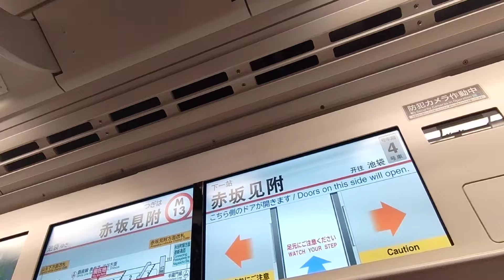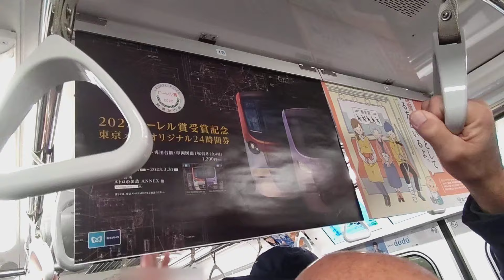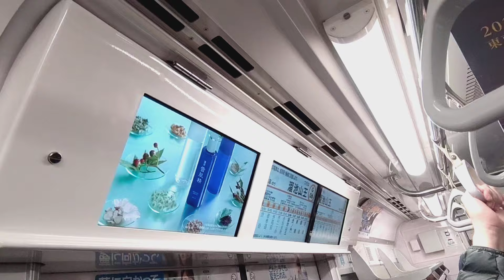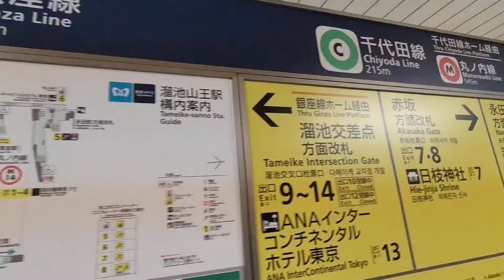《ダブル乗り換え》赤坂見附駅・溜池山王駅、メトロ丸ノ内線⇒銀座線⇒南北線 Akasaka-mitsuke Tameike-sanno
5年前に逆コースの同じダブル乗り換え動画をアップしております。

ダブルで乗り換えたのにもかかわらず4分もかかっていません。
なんて効率のいいことでしょうか、ほとんど歩いてませんもんね。

丸ノ内線と南北線とを直接に乗り換え可能な駅としては、後楽園駅、四ッ谷駅、赤坂見附駅+永田町駅、国会議事堂前駅+溜池山王駅があります。
どれも高低差があったり、移動距離が長かったりして乗り換えはやや難～難レベルです。

丸ノ内線は池袋行きに乗車しています。

1:11、赤坂見附駅到着、降車します
1:15、銀座線の浅草方面ホームは対面になります、乗り換え楽チンですね。渋谷方面だと上に上がらなければなりません。
1:22、この辺で待ちます
1:39、浅草行きが来ました
2:06、乗車します。銀座線は丸ノ内線と同様に6両なので、車内混んできます。
4:01、溜池山王駅到着、降車します
4:08、電車進行方向と反対(渋谷方面)へ進みます。
4:18、もっと後ろのこの辺りに乗ってれば良かったかも
4:23、頭上の案内板では南北線35mとなっています。
4:28、下りていきます
4:48、南北線ホームに到着しました
4:58、発車標
5:06、ここから上がると乗り換えられる千代田線と丸ノ内線というのは、国会議事堂前駅のことを指します。溜池山王駅と同一駅扱いになっています。

逆コースのダブル乗り換え動画は↓↓↓
(2018.4)
《ダブル乗り換え》溜池山王駅・赤坂見附駅、メトロ南北線⇒銀座線⇒丸ノ内線、はコチラ

《ダブル乗り換え》表参道駅・永田町駅、メトロ千代田線⇒半蔵門線⇒有楽町線、はコチラ

《ダブル乗り換え》明治神宮前駅・表参道駅、メトロ副都心線⇒千代田線⇒銀座線、はコチラ

《ダブル乗り換え》新宿三丁目駅・明治神宮前駅、メトロ丸ノ内線⇒副都心線⇒千代田線、はコチラ

《ダブル乗り換え》渋谷駅・表参道駅、東急東横線⇒メトロ半蔵門線⇒銀座線、はコチラ

《ダブル乗り換え》渋谷駅・表参道駅、京王井の頭線⇒メトロ銀座線⇒千代田線、はコチラ

《ダブル乗り換え》四ツ谷駅・永田町駅、メトロ丸ノ内線⇒南北線⇒半蔵門線、はコチラ

《ダブル乗り換え》銀座駅・日比谷駅、メトロ銀座線⇒日比谷線⇒都営三田線、はコチラ

【東京メトロ8路線】1駅ごとに乗り換える！【駅・路線重複NG】、はコチラ